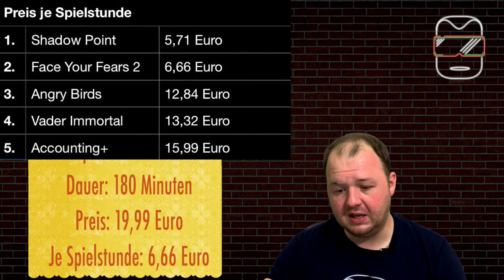Oculus Quest [deutsch] Face Your Fears 2: Review | Virtual Reality Spiele VR Games und Apps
Patrick holt aus zum finalen Fazit zu Face Your Fears 2. Nachdem er das Game vollständig durchgezockt hat, wird er euch in diesem Video seinen Eindruck und seine Meinung mitteilen. Kaufen oder nicht? Hier gibt es für euch ein paar Orientierungshilfen.

Lasst mich in den Kommentaren wissen, ob ihr euch auch auf die Oculus Quest freut und welche Spiele ihr zum Launch auf der Oculus Quest sehen würdet.